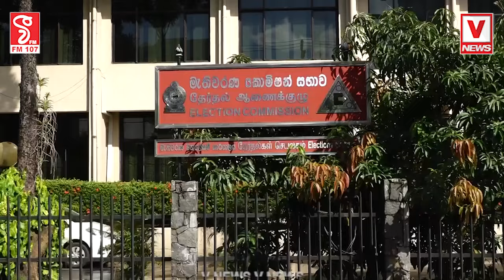“මේ පත්වීම් ලබාදෙන එක නීති විරෝධීය කොමිසන් එක මොනව කිව්වත් ඒකට මුහුණ දෙනවා”දකුණු පළාත් ආණ්ඩුකාරවරයා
“මේ පත්වීම් ලබාදෙන එක නීති විරෝධීය
කොමිසන් එක මොනව කිව්වත් ඒකට මුහුණ දෙනවා”
දකුණු පළාත් ආණ්ඩුකාරවරයා කළ නීති විරෝධී පත්වීම්
ගැන මාලිමාව මැතිවරණ කොමිසම දැනුවත් කරයි